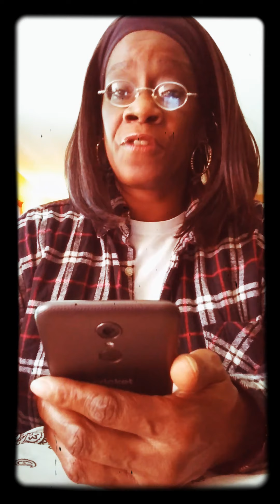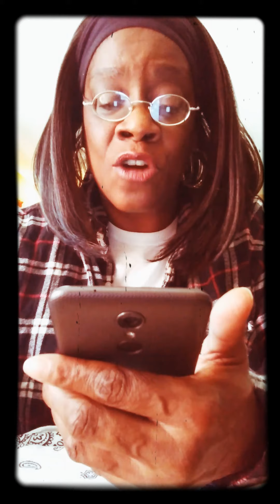No matter what keep planting seeds!!📖🌱🙏No matter what!!💪🌱💪🌱💪